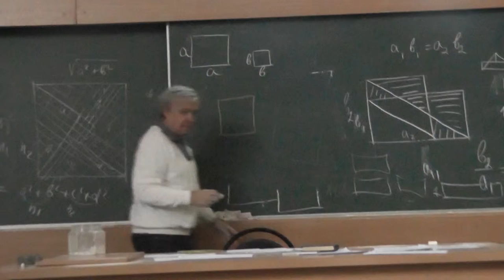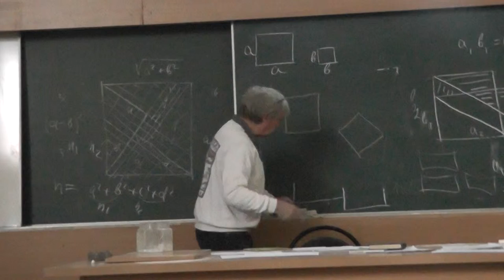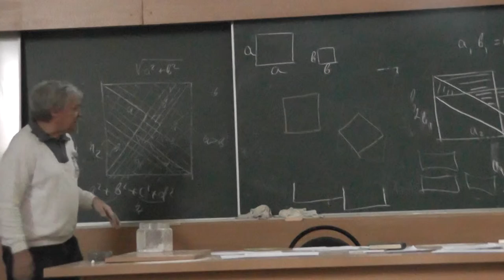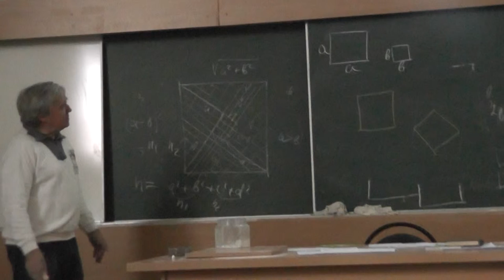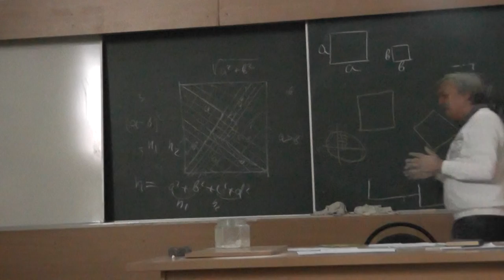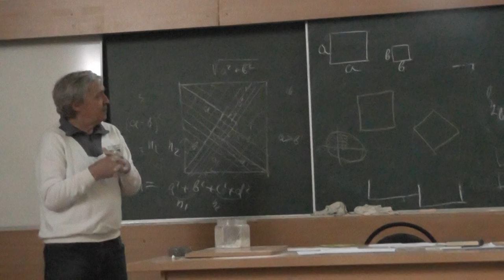8 Поворот, разрезания и параллельные переносы